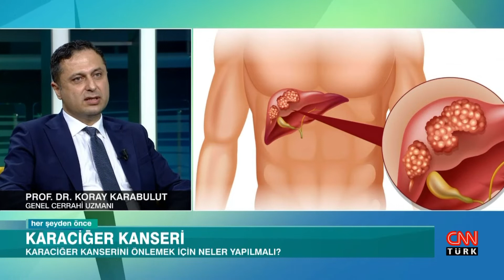HER ŞEYDEN ÖNCE// 19 ARALIK PAZAR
GENEL CERRAHİ UZMANU DR. SEVİNÇ YUSİFOVA VE ORTODONTİ UZMANI DR. ÖMER POLAT'IN SUNDUĞU  HER ŞEYDEN ÖNCE PROGRAMINDA BU HAFTA;
-GENEL CERRAHİ UZMANI PROF. DR. KORAY KARABULUT, KARACİĞER KANSERİYLE İLGİLİ MERAK EDİLENLERİ
-UZMAN KLİNİK PSİKOLOG HACER YÜCETÜRK ŞAHİN, ÇOCUKLARDA MAHREMİYET EĞİTİMİNİ
-GÖĞÜS CERRAHİSİ UZMANI PROF. DR. ÇAĞATAY SAİM TEZEL, AKCİĞER KANSERİ VE TEDAVİ YÖNTEMLERİNİ ANLATTI...